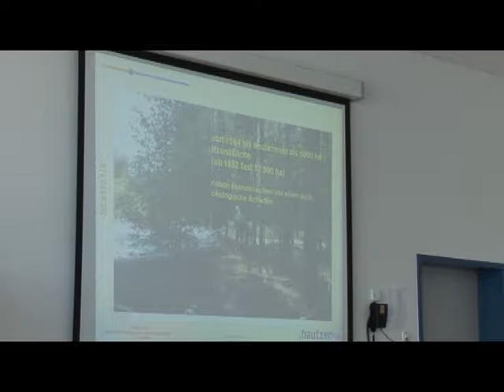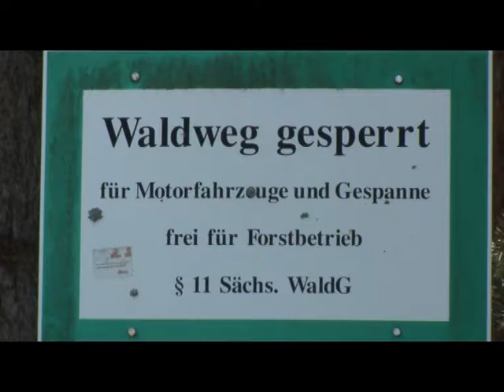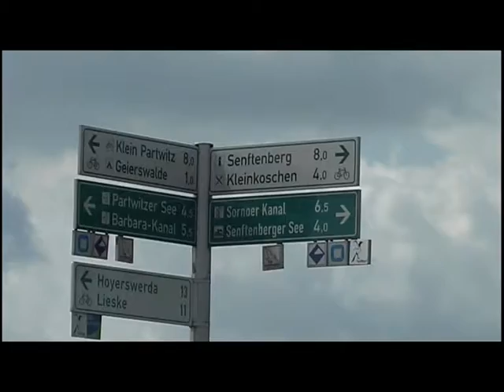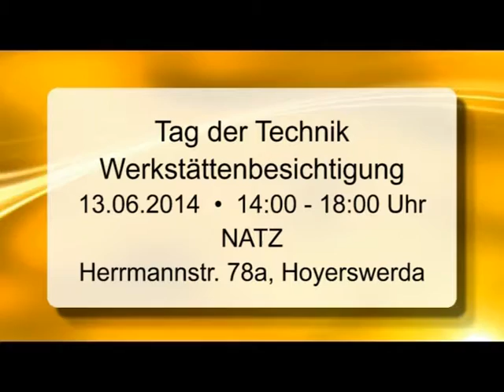Drehscheibe Lausitz vom 12.06.2014 - ELSTERWELLE